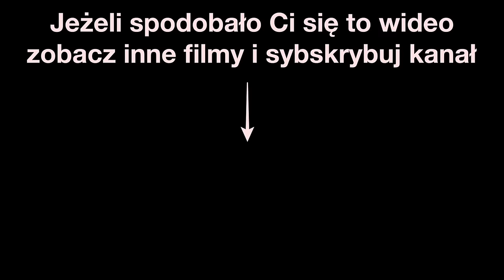Rozmowy Tatuowane #6 HEMP GRU. Ferrari, Amsterdam i Przemyślone | Projekt INK Wywiad